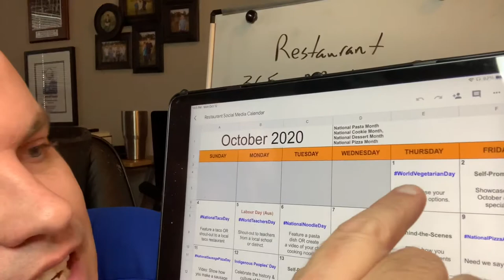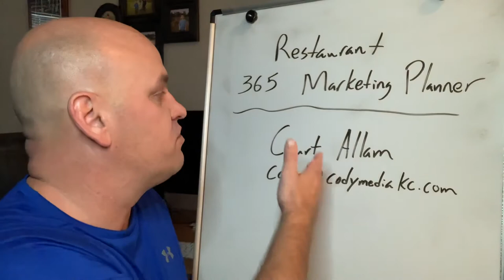Plan your social media with the 365 Restaurant Marketing Planner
Restaurant friends! 👋 Imagine never struggling with what to post.🔥 The 365 Restaurant Marketing Planner will help. ✅

🔥 Grow your audience of customers so you can increase revenue.
🔥 Eliminate the stress of staring at your screen, stressing about what to post.

What to do next… 👇

1.

2. Book a strategy call to get more ideas for marketing your restaurant

4.